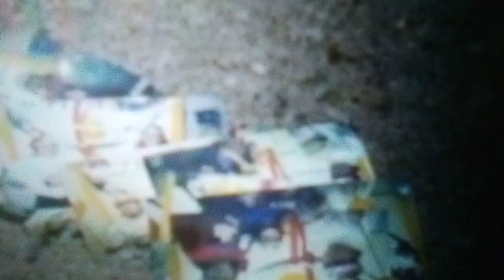The Harriet King II Michelle's Pride Part 8 Elizabeth's First Hunt